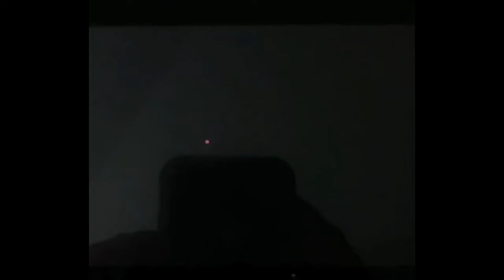Finding Scorpion Island In Animal Crossing: New Horizons 🦂😮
I already have two videos ready for tomorrow and Friday!